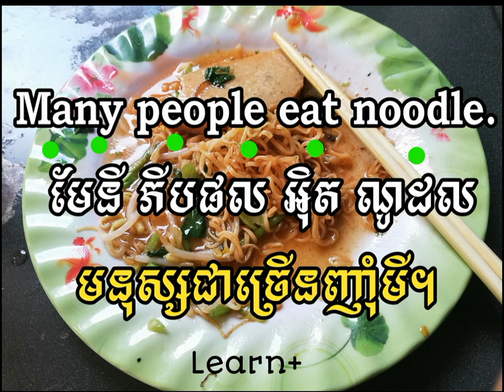រៀនប្រយោគអង់គ្លេសស្រួលៗ ជាមួយពាក្យ "noodle" | Learn English Khmer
Learn basic English in Khmer here, It's so easy for all English learners. Today we will learn to make the sentences with "noodle" altogether. You will understand it fast.